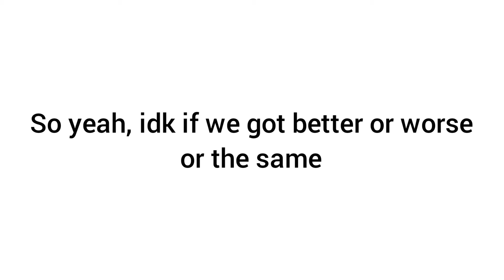I'm setting this video public in June 7th, 2022 | Gavalexy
My name is Gavin. My Roblox avatar is a chicken. Hence the name GavHEN! And who wouldn't want a strawberry-flavored gummy bear? That's right, an insane person!!!